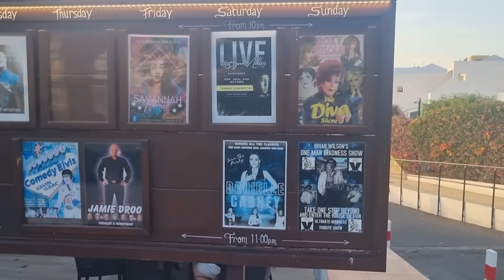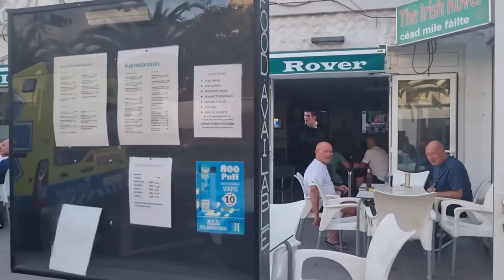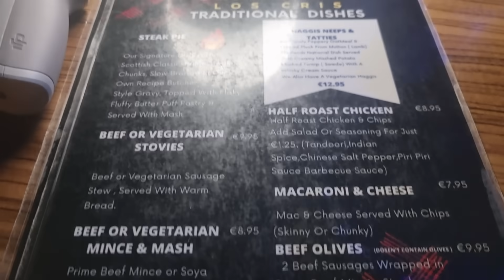TENERIFE - Las Americas, Costa Adeje & Los Cristianos......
TENERIFE - Las Americas, Costa Adeje & Los Cristianos meeting lovely viewers along the way.